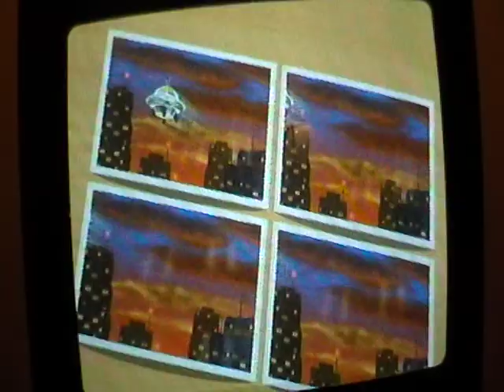2012 Birthday Special for ilovedsi1 Part 6